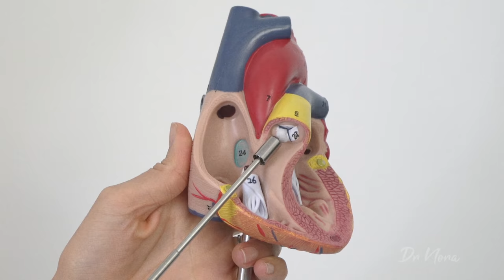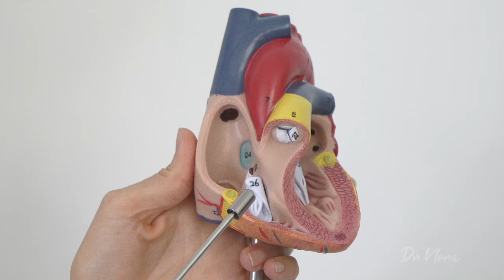How to Listen To Your Heart Using A Stethoscope ❤️🏥 | Doctor Explains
There may be hundreds of songs about it, but the heart has its own song - lub-dub, lub-dub, lub-dub. Arguably the most important organ in the body, it has two distinctive sounds as a result of the valves closing inside the heart.

In this episode of Dr Nora, I show you the anatomy of the valves, how they contract to make the beautiful noises, where best to listen to them using your stethoscope, what the different areas sound like and a live demonstration on a real life beating heart at rest.

CHAPTERS
Valve Anatomy: 0:50
How to Use Stethoscope: 1:55
Aortic Sounds: 2:42
Pulmonary Sounds: 3:16
Tricuspid Sounds: 4:02
Mitral Sounds: 4:29

Dr Nora 💉

The information provided in this video is not a substitute for getting appropriately trained by an accredited healthcare professional.